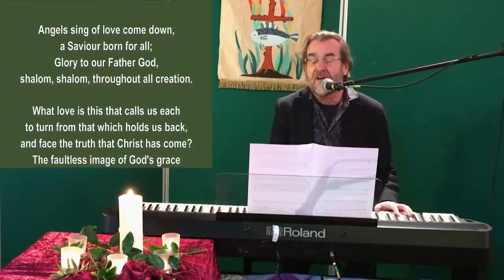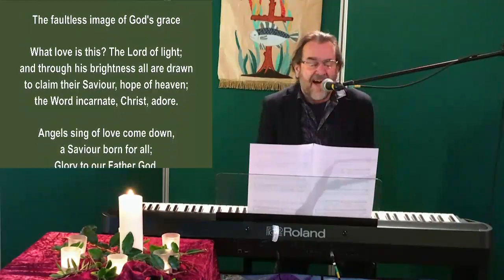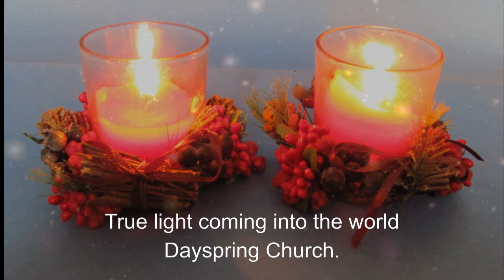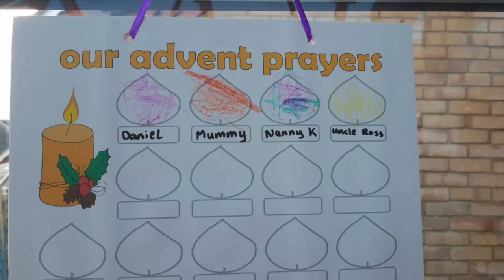A Christmas Service prepared by the Calne Partnership of Churches.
The Calne Food Bank details are:-
The new address is;
4A Mill Street (previously Marden Cafe)
Calne
SN11 8DP

Here is the link to the Calne Foodbank Website;

Phone number and email are;
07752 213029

The churches in the Calne Partnership of Churches are:-

Song, poem and picture credits.
St. Edmund’s Church -
Song “Hail Mary: Gentle Woman/Silent night Medley”.
Based on Luke 1:28,42 Joseph Mohr (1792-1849) translated by John F. Young (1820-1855).
Stille Nacht adapted Franz X. Gruber (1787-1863).
Arranged by Hal Wright and Carey Landry.

Marden Vale Anglican Team -
Poem - Bob Kenway, Advent 2013.
Prayer written by John Davies from 'Candles and Conifers' by Ruth Burgess.
Little Donkey Sequence
Song “Little Donkey” by Eric Boswell.
Sung by the 'Rudge Family Enemble'
Mary - Olivia
Joseph - Edward
Donkey - Francis

Calne Methodist Church -
Poem - Mark Green of the London Institute of Contemporary Christianity.
Song – “Camel Boogie Woogie” words and music by Fiona Miller.

Dayspring Church -
Candels video
NASA, ESA, F. Summers, J. DePasquale, G. Bacon, and Z. Levay (STScI);
H. Ferguson, A. Koekemoer, and the CANDELS Team
Stills from space
NASA
Vision—Whitesands